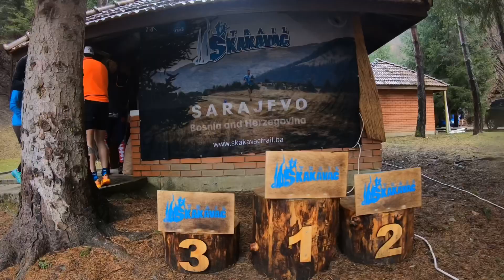Valter Trail - Race Review 🏃🏻‍♂️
Valter Trail, utrka posvećena maratonki Kathrine Switzer i svim hrabrim ženama koje ruše predrasude i na koju su dobrodošli svi bez obzira na spol. Staza je kružna 16 km, s visinskom razlikom od 710 metara.

Na stazi koju može pripremiti samo ekipa Skakakvac Trail uistinu ćete uživati opuštajući sva čula. Trčali smo kroz prekrasne krajolike kroz netaknutu prirodu i uživati u čarima brdskog trčanja.